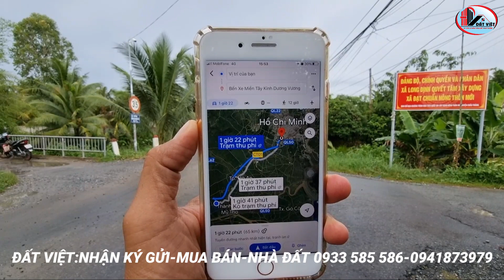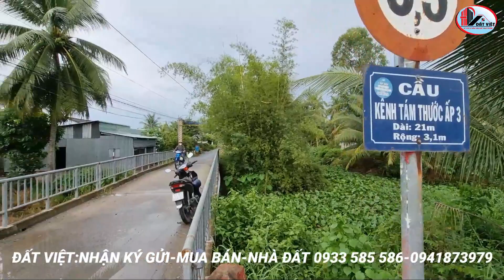MS:978( BÁN RỒI)Nợ quá chủ hạ giá vườn mít ổi.Diện tích 25 X 40 giá 600 Triệu đường 3m xã long định.